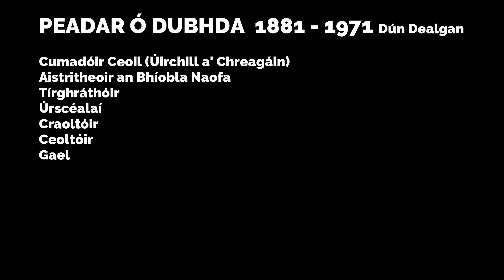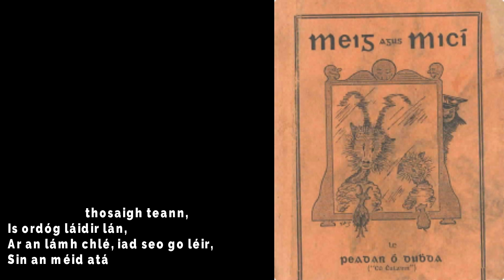Lúidín Lúidín a Mhic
"Lúidín Lúidín a Mhic" le Peadar Ó Dubha. Thar cionn!! HD riachtanach. Míle buíochas.